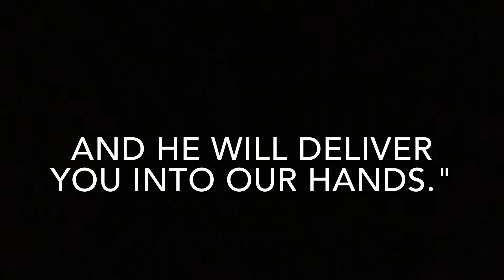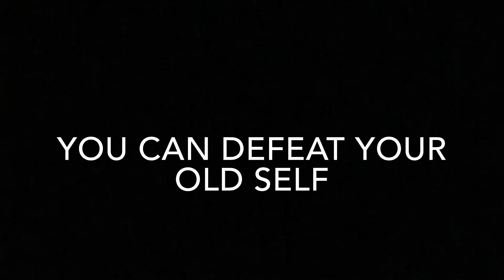Bringing Down the Giant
We all have giants that stand in our way. Usually, they are ourselves.

Song: Bringing Down the Giant- Saving Abel